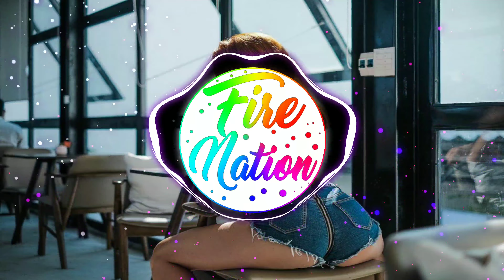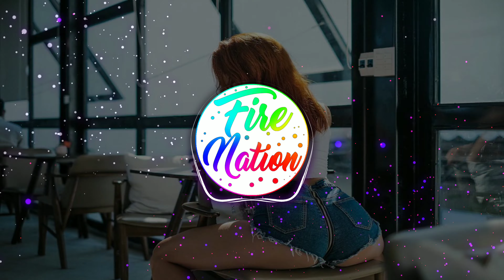Mc Livinho, Maejor e Gerex - Rebeca (Puzzo Remix)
Copyright:FREE

🔥🔥🔥Download🔥🔥🔥
Download:N/A

🔥🔥🔥Links🔥🔥🔥
🔥Fire Nation Songs🔥

Se você precisar de uma música removida no meu canal, envie um e-mail para mim.